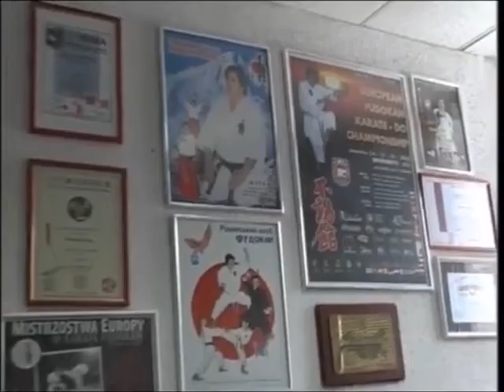Vladan Rakić Za RTS Uoči prvenstva sveta u karateu Prof dr I Jorga